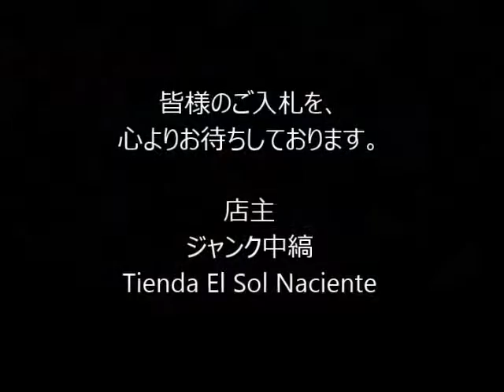ジャンク中縞の商品説明160327 05 (CA024CH250)